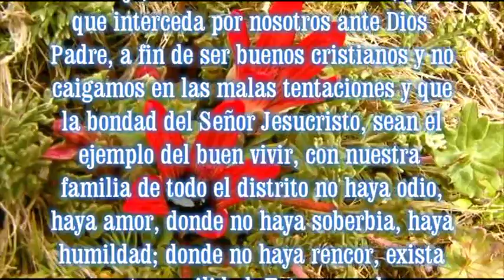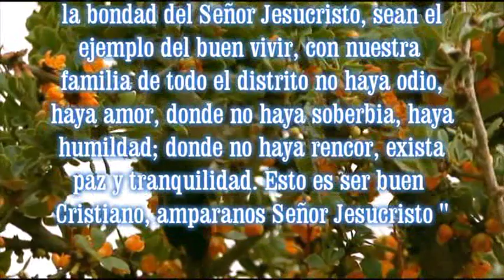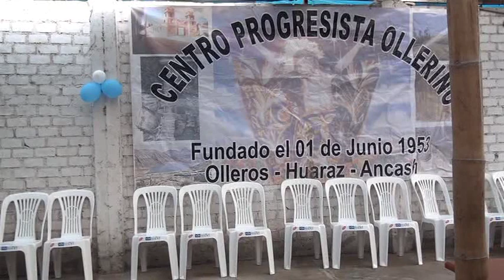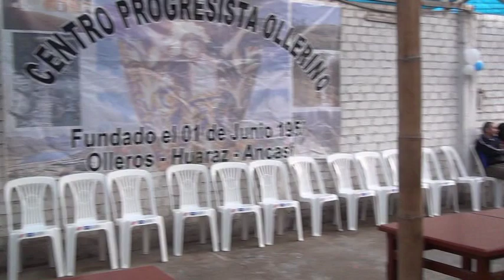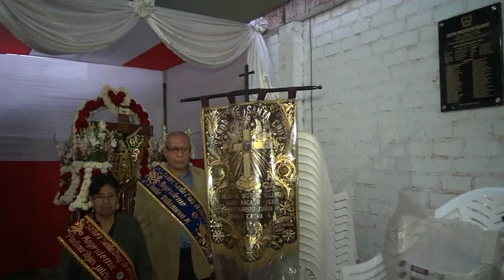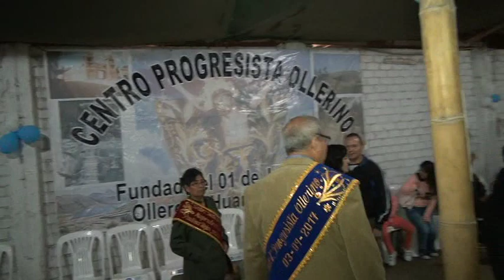Fiesta de Olleros. Huaraz ancash 2017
Recientes  en lima